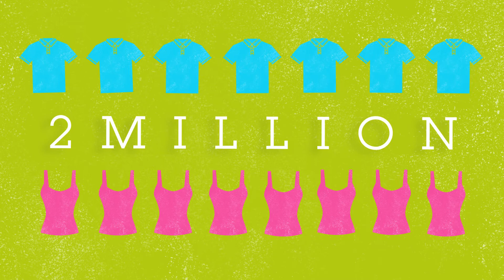Fairtrade-Programme: Wie funktioniert's? // Programmes Fairtrade: comment cela fonctionne t'il?